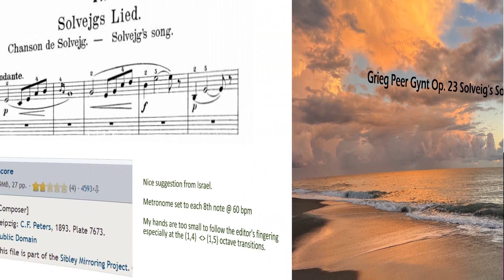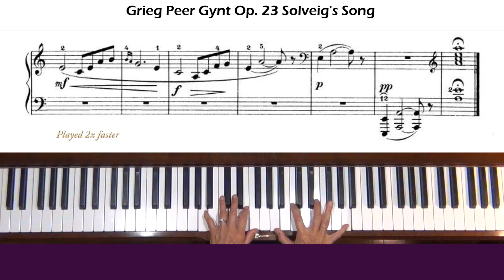Grieg Peer Gynt Op. 23 Solveig's Song Piano Tutorial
Suggestion from Israel. Level 6. In the Hall of the Mountain King is the 1st piece of Peer Gynt Suite Op.23. Grieg himself arranged the orchestral suite for piano solo.